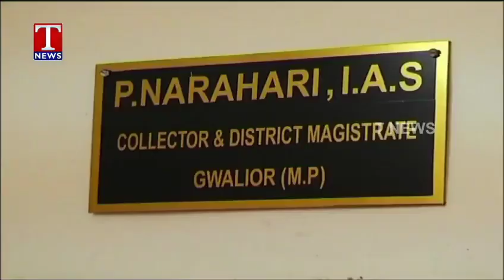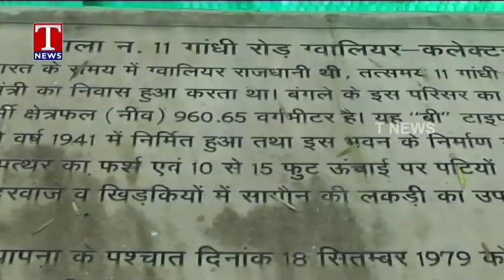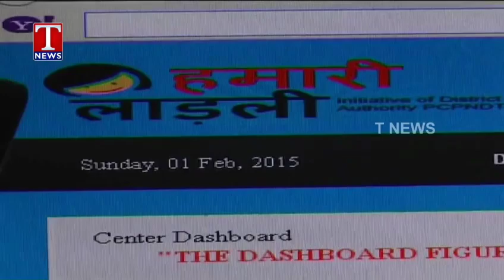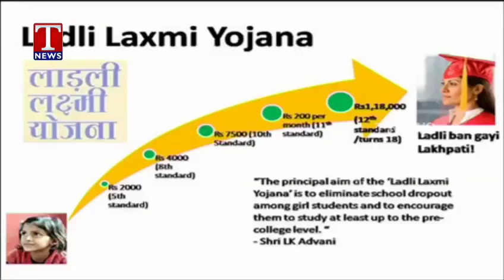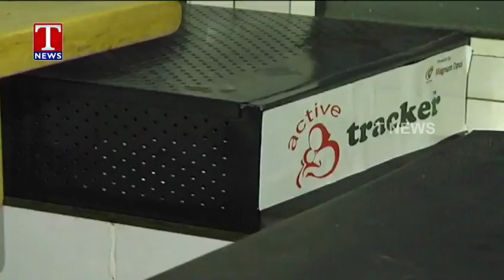P Narhari IAS An Inspirational Video | Documentary Film On P Narahari IAS | Aalaya Foundation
Video Documentary by T-News of P.Narahari IAS, Indore Collector,
Madhya Pradesh...